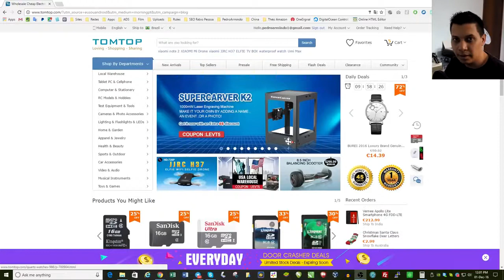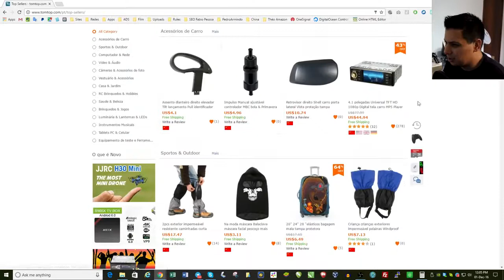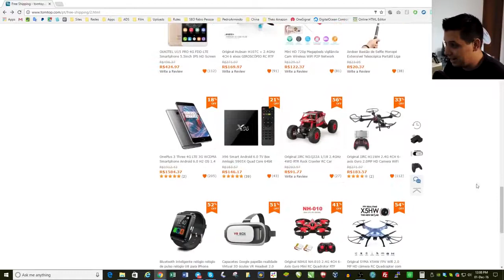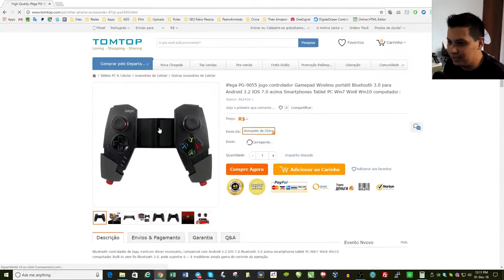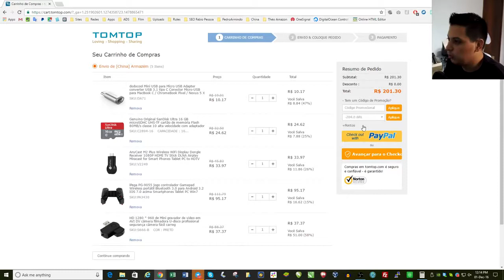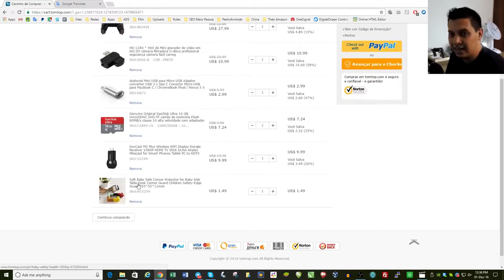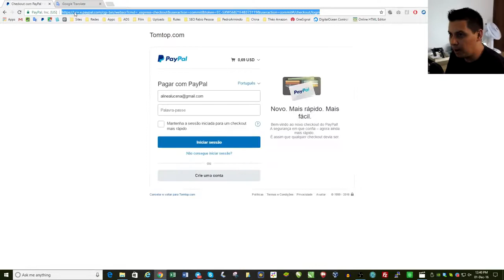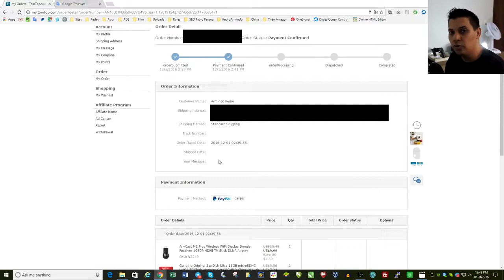Dicas para comprar da China e no site TomTop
Existem vários sites para você Comprar da China, e um deles é a TomTop Muitas são as pessoas que tem dúvidas de como comprar na China, quais produtos são melhores, qual a melhor forma de frete, como pagar mais barato, como não pagar impostos para o governo e muitas outras perguntas, eu tentei responder a maioria delas no vídeo abaixo. Obrigado pela avaliação positiva! ツ

Alguma imagem da Thumbnail: Projetado por Starline - Freepik.com

Vídeo importado do nosso antigo canal. Desculpem o áudio, ainda não tinha MIC.